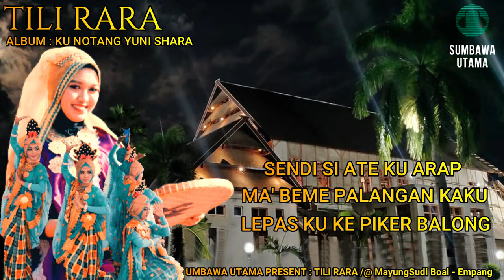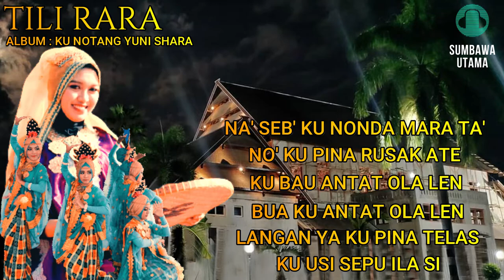Lagu Sumbawa Tili Rara Dari Album Kunotang Yuni Shara